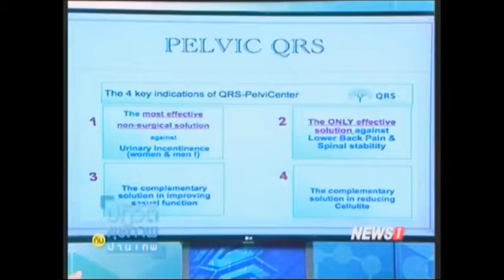QRS in Thailand - PelviCenter explanation on Television Thailand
This is a video in Thai language. 2 doctors (Dr. Parnthep and Dr Ice) explain in Thai language how the QRS-PelviCenter works and why it is important for every man and woman. Because all of us, after the age of 30 we start to loose about 1% to 2% of our muscle mass every year. This does not only affect the muscles that we like to train in the gym such as the biceps. But it also affects the Pelvic Floor Muscles. These muscles are super important, amongst others for carrying the weight of the upper body, for ensuring you do not start to loose urine, and also they are very important for sexual function. This video explains that QRS-Pelvicenter is a unique medical device installed in many top clinics and hospitals in Thailand